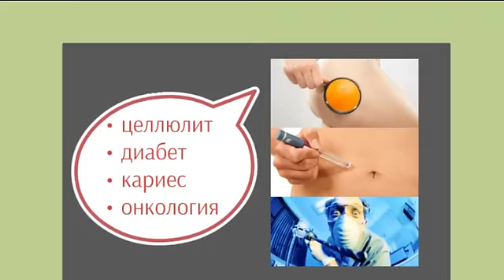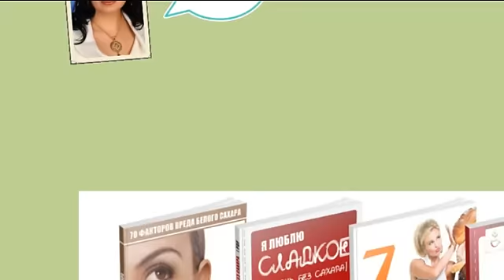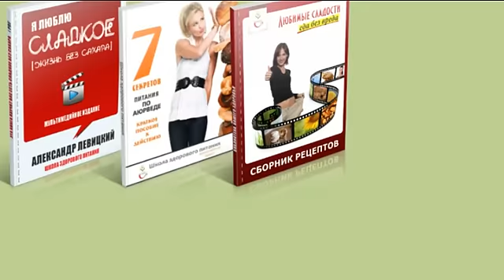Любимые сладости - еда без вреда